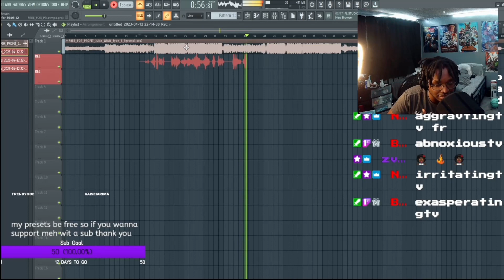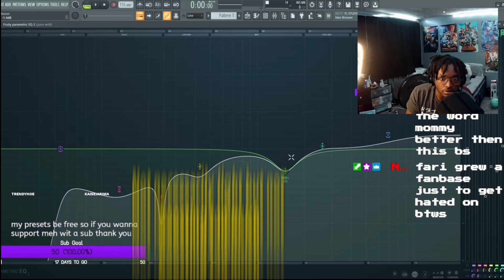I Made The Best FREE JUICE WRLD VOCAL PRESET In Fl Studio And Its AMAZING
In this video, we're going to show you how to sound like juice wrld with a free Fl Studio vocal preset. This free vocal preset is designed to give you the perfect sound to emulate juice wrld vocals.

If you're looking to sound like juice wrld , then this free Fl Studio vocal preset is the perfect tool for you! With this preset, you'll be able to create the same sound and style as juice wrld, without having to spend any money. So check out this video and learn how to sound like juice wrld with a free Fl Studio vocal preset!

My Equipment:
Microphone: akg p120
Editing Software: capcut
interface: scarlet focusrite